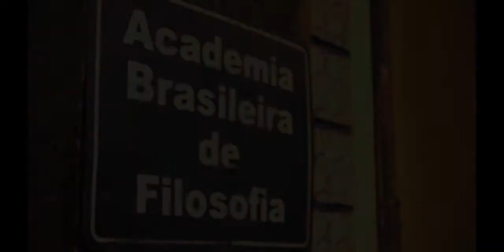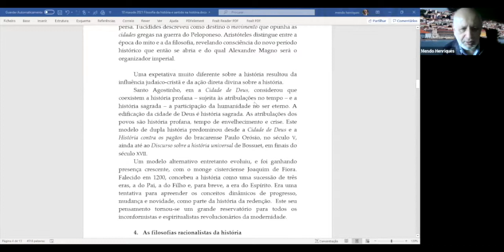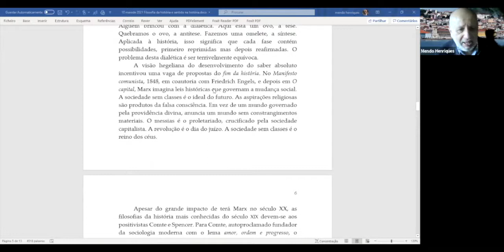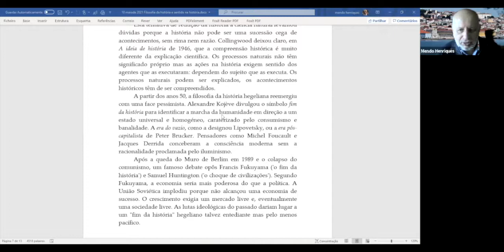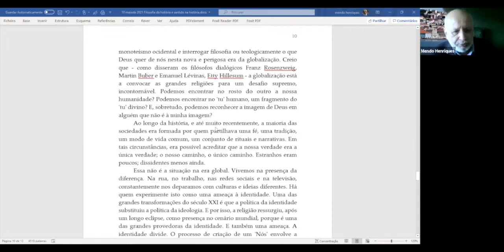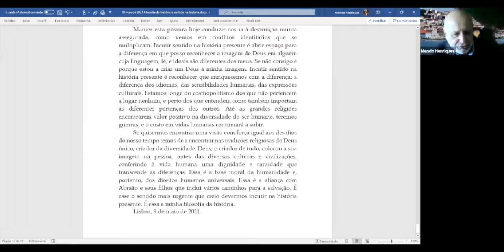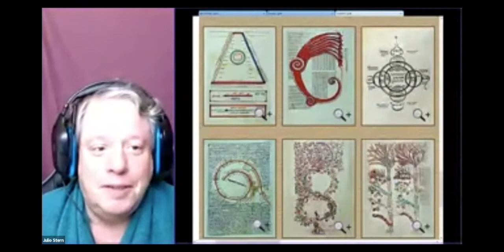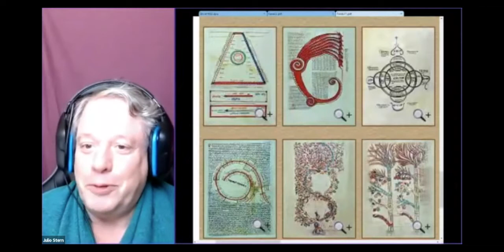II Colóquio Luso-Brasileiro de Filosofia da História: Mendo Castro Henriques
O Prof. Mendo Castro Henriques da UCP e Membro Correspondente da Academia Brasileira de Filosofia, fala sobre filosofia da História.